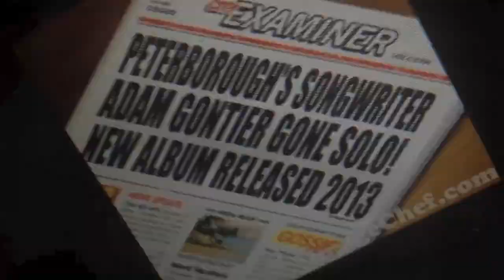ADAM GONTIER, SOLO LIVE TOUR, 2013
A look at what lies ahead...
This is going to be something very special.
Don't miss it!...
Adam